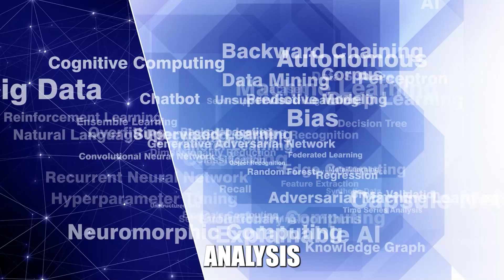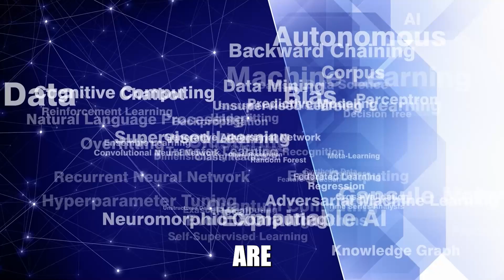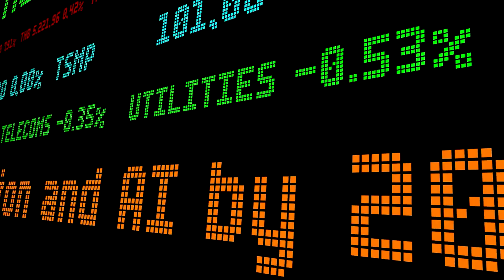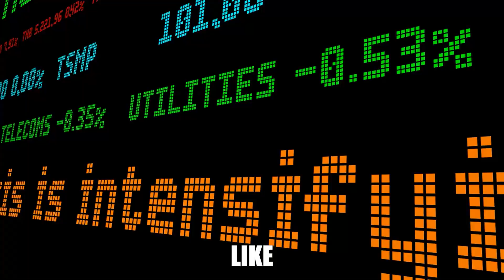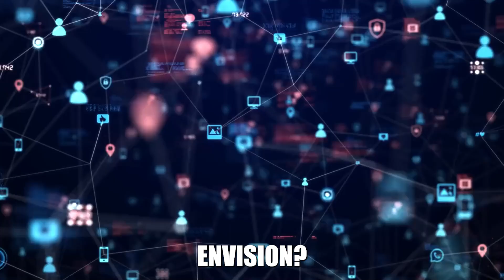AI Predicts a Superhuman Shift: Exciting or Terrifying?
🚀 AI Predicts a Superhuman Shift: Exciting or Terrifying? 🚀 Dive into a mind-bending journey as we explore how ai and technology are poised to revolutionize industries, transform our lives, and push the boundaries of what it means to be human. From the emergence of superintelligence to the fusion of humanity with technology, and venturing into the cosmos, the future holds captivating journeys of discovery that challenge our very identity and existence.

Are we on the cusp of a utopian world of abundance, or are we flirting with the unknown dangers of unchecked technological power? Will technology's rapid advancement lead us to a new era of prosperity or unforeseen ethical dilemmas and existential threats? Join us as we delve deep into these thought-provoking questions, uncovering the potential of emerging technologies like virtualreality and augmentedreality to redefine the human experience.

This video isn't just another piece of technologynews; it's a call to action. As we stand at the crossroads of a future shaped by artificialintelligence, your voice matters more than ever. What kind of future do you envision? Is it one of awe and wonder or caution and concern? Your engagement can steer the conversation and, ultimately, the direction of technological development.

🔔 Don't miss out on this extraordinary exploration of what lies ahead. Together, let's embark on this thrilling quest to understand how technology might soon transform our world in ways we can barely imagine.

💬 We want to hear from YOU! Dive into the comments below and share your thoughts, fears, and hopes for the future. Are you ready to embrace the changes, or do you have reservations about what they might bring? Your insights are invaluable as we navigate this captivating journey together.

The future is not set in stone; it's a story we write together. Join us in shaping a narrative that embraces innovation while remaining vigilant of its impact.

CHAPTERS:
0:00 - Introduction
0:24 - Trusting AI Predictions
1:16 - AI Predictions for the Future
6:33 - Shaping Our Future with AI
7:38 - Thank You for Watching